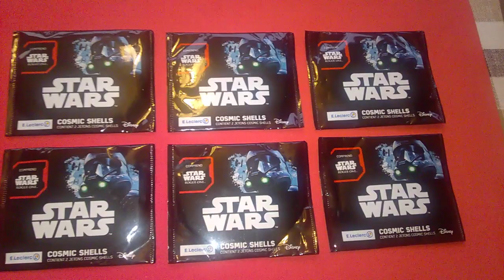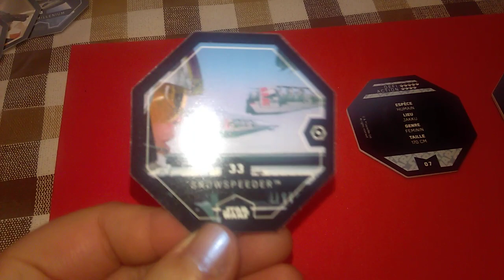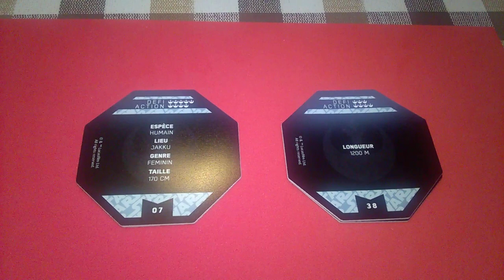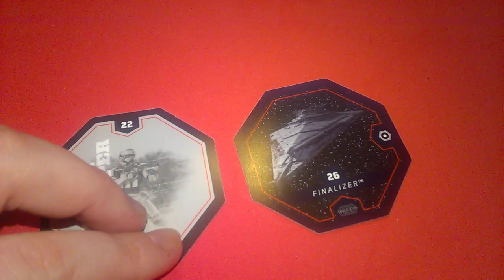Ouverture de 6 boosters Star Wars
Bonjour les amis. Aujourd'hui je fait une ouverture de 6 boosters Star Wars et je donne le nom de la personne qui a gagné mes double de l'ancienne vidéo. Bisous les amis

Mon twitter: Lemennicier2